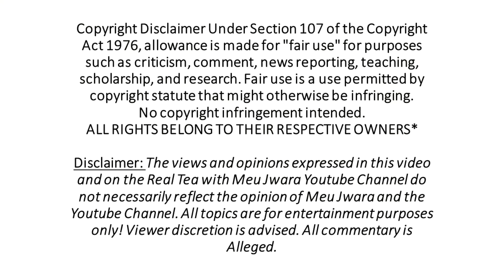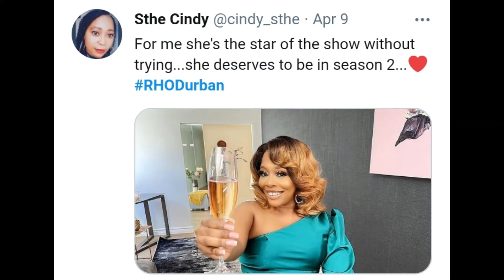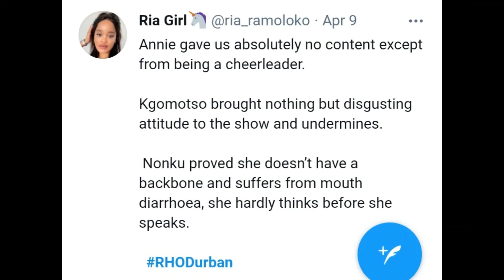While we wait for RHODurban Season 1 Reunion| Let's have some fun in the comments!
Showmax is making us wait for the reunion, It had better be lit! Phat Joe is hosting it. Apparently Mrs Icon didn't show up for the reunion taping.
Let's have fun in the comments!!!

@MeuJwara on IG
@FabulousMeuJwara on FB